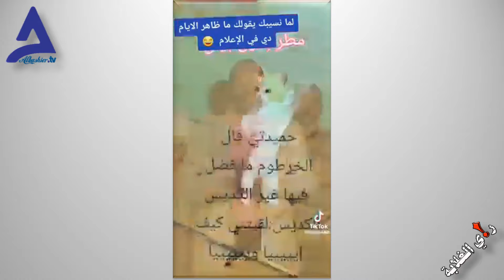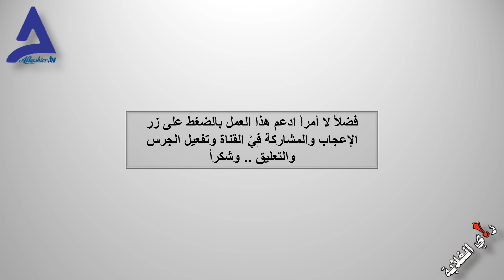هل يجوز الاستدلال بمقال الأسير؟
رسالة لمن تحدث بمقال الأثير.

كلمات مفتاحبة: رأي الغلابة، السوجان، الحرب، الأسسر